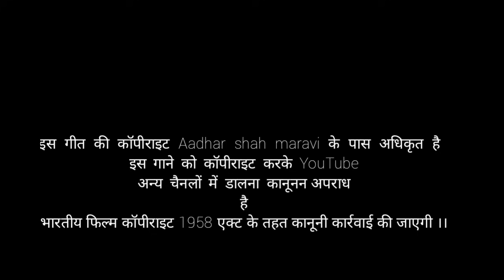दूसर के चाल नकल छोड दे// Aadhar shah maravi // gondi geet👍👍👍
दूसर के चाल नकल छोड दे

                  हमारे गीत गानों मे कुछ उदे्श कुछ भाव छिपे है सुने और समझें  और अपने व्यवहारिक जीवन मे  मानने का प्रयास करें ऐसा हम कमना करते हैं
जय सेवा जय बडादेव🙏🙏🙏